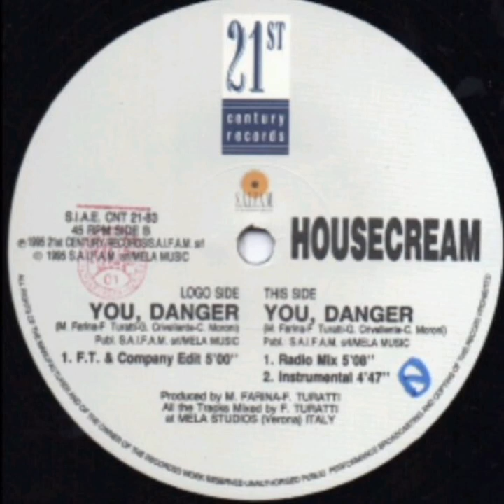HOUSECREAM -YOU,DANGER (F.T Company "12 single Vynil 45 RPM'STEREO"12 Century R")